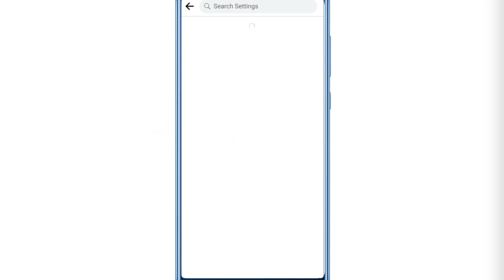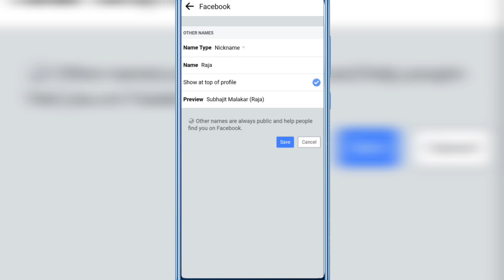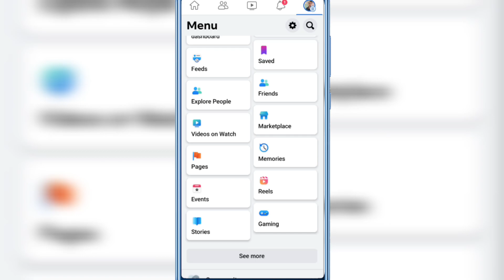How To Add Nickname On Facebook 2023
Facebook Profile Pe Nick Name Add Kaise Kare
How to Add Nickname on Facebook Profile